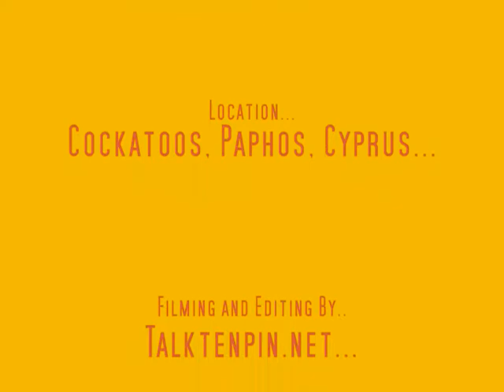Cockatoos Paphos Open 09 Friday 2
players including Alex Shaklein, Eric Evipidou, Mark Muscat, Lirantzis Kostas, Julia Smolyakov, Stahatos John and Leventis Dimitrios